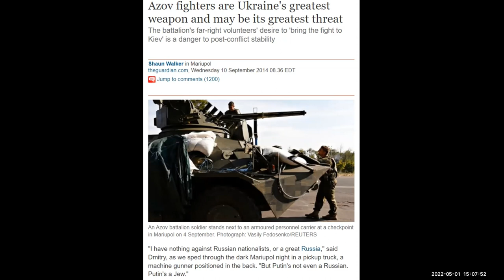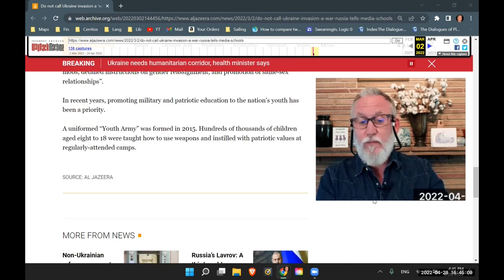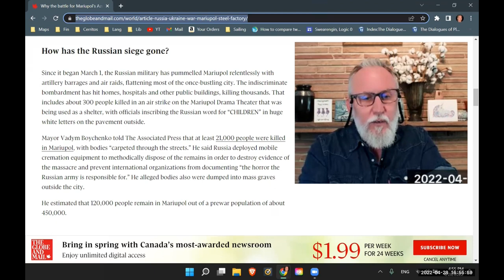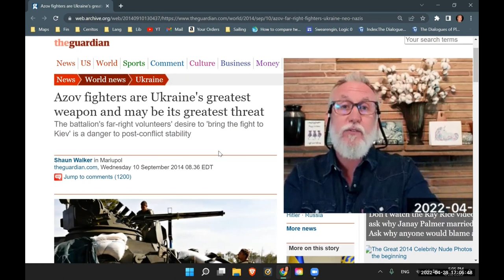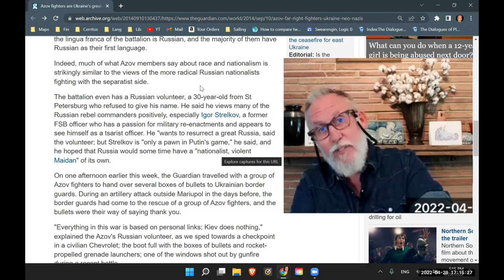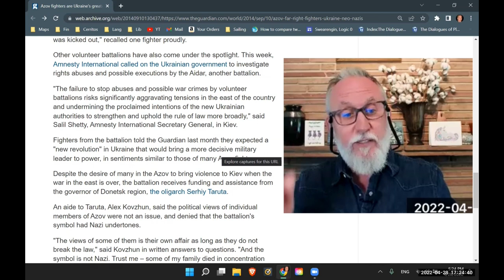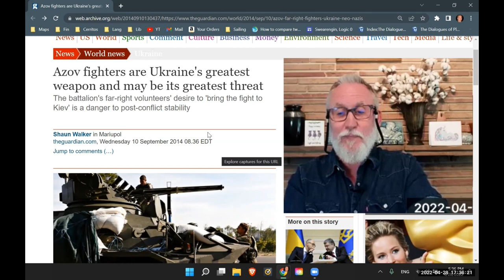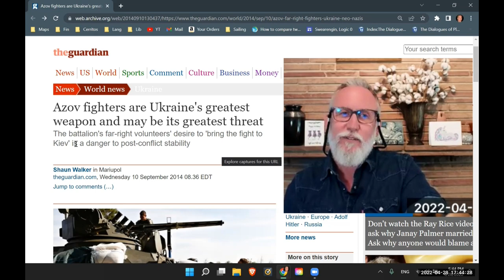First Casualty in Ukraine—Words Not Mentioned in 2022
It has been said that the first casualty of war is the truth. This series of lecture videos examines this first casualty as exemplified in the media coverage of the Russian invasion of Ukraine in 2022.